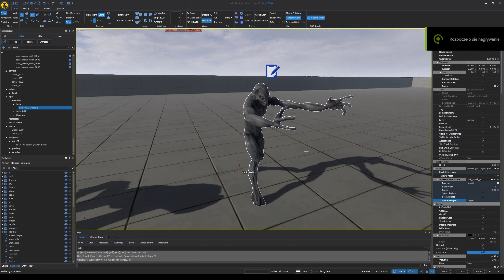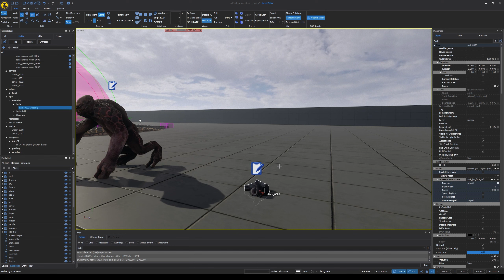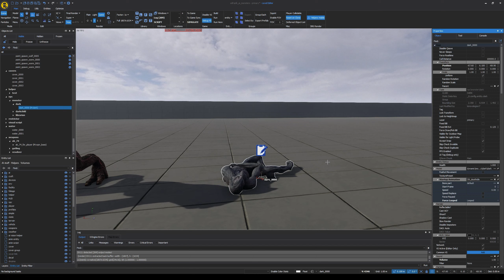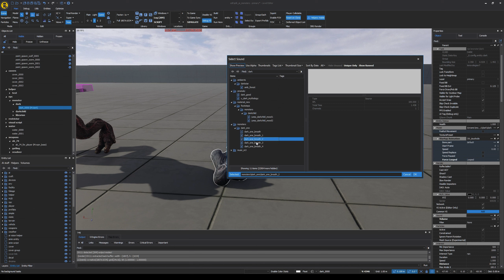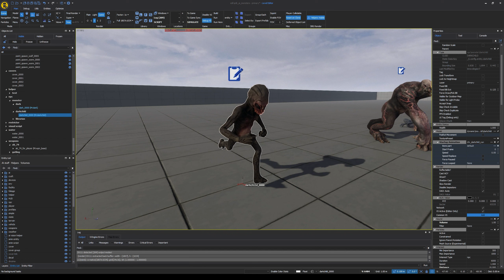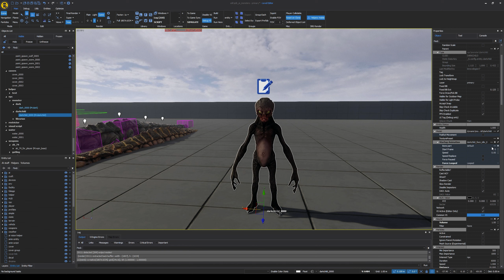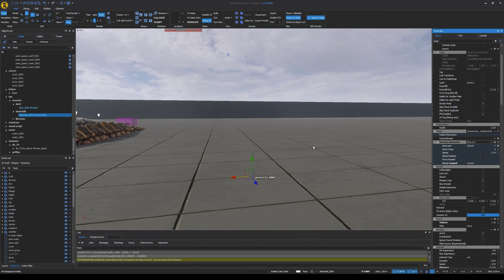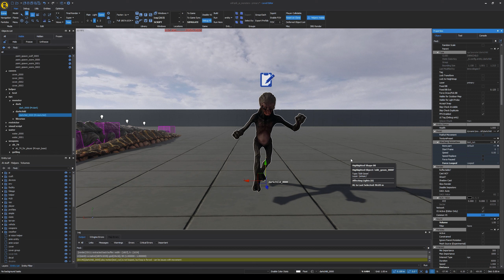Metro Exodus SDK - Dark Ones models and animations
Looks like all of these animations are from Metro 2033 and Last Light.

You can try SDK on Steam/GOG/Epic but you must own a copy of Metro Exodus (ED)  and have it installed on your PC.